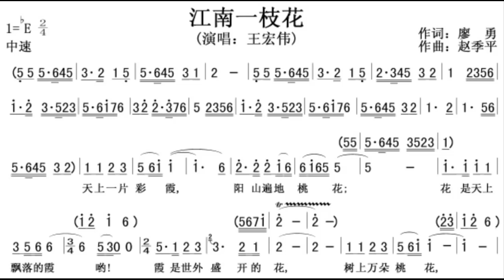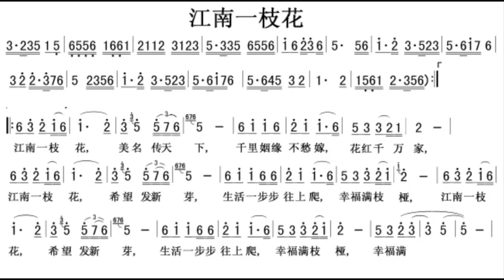江南一枝花 降E调伴奏 - instrumental in E flat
谢谢光临！